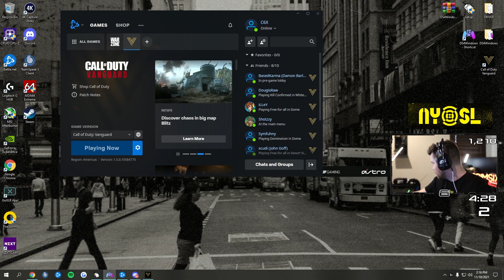OpTic BACKSTABBERS? Crimsix says "Shotzzy was happy to drop me"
While Call of Duty fans thought they might see sparks fly when Crimsix and Scump got put on the same team for Team Summertimes Spin The Wheel event, it turns out Crimsix versus Shotzzy was the real tension on the team.

Crimsix and Scump have gone from best friends, to hated rivals, to seemingly friends again...but they had never played together since Scump helped boot Crimsix off OpTic’s Call Of Duty squad. But Shotzzy had also been part of the Dallas Empire squad that booted Crimsix, and the two had exchanged some shots in aftermath...so the real awkward tension was between those former world champion teammates.

Even Scump and Clayster made fun of the situation, saying on their Twitch streams that Shotzzy was too nervous to join the squad with Crimsix when the new OpTic Texas member was late to the event. Crimsix was not happy with how Shotzzy handled him being dropped from Empire, and let everyone know about it on his Twitch stream, and Shotzzy admitted later on the Flank that he was sh*tting his pants because he was so nervous about being forced to take part in Crim getting dropped.

Crimsix even titled his Twitch stream NYSL + OpTic Backstabbers, and while it was meant to be kind of a meta joke, it shows that there is still a lot of tension between the 2 pros.

// ABOUT US